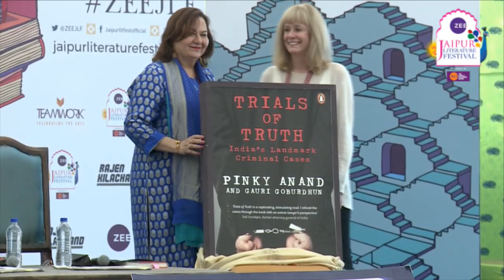ZeeJLF2018 | Book Launch - Trials of Truth: India’s Landmark Criminal Cases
India’s Landmark Criminal Cases by Pinky Anand and Gauri Goburdhun, launch by Kathy Reichs